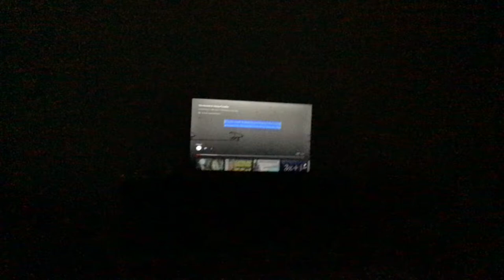Guys, minutephysics uploaded a video!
I haven’t seen this channel for months,